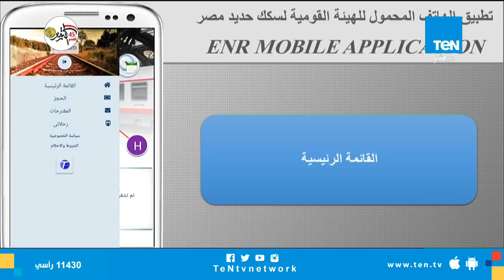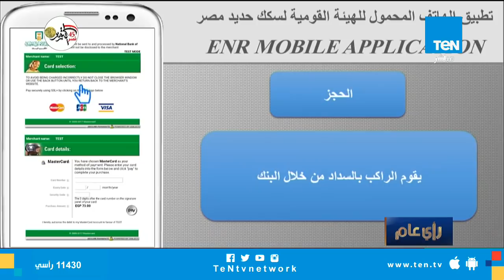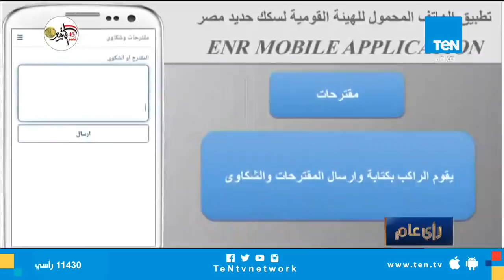السكة الحديد.. حجز بـ"أبليكشن" و"نيو لوك" لعربات النوم